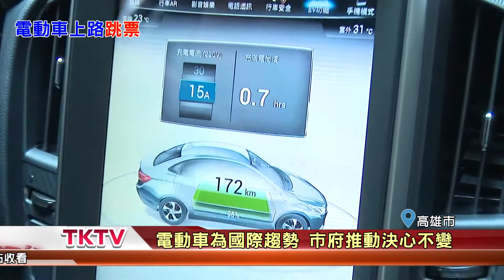1070529【港都新聞】電動共享汽車跳票 展延一個月並罰款